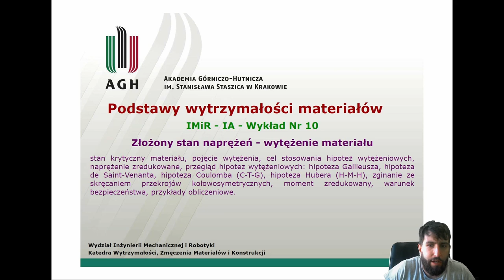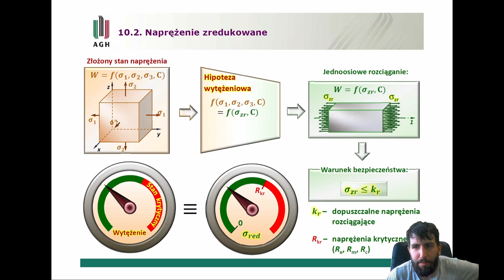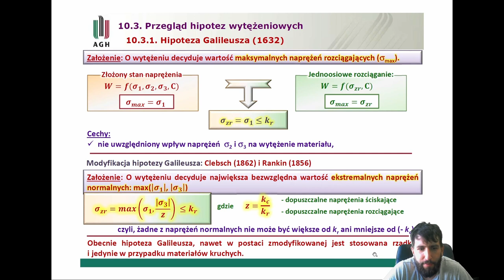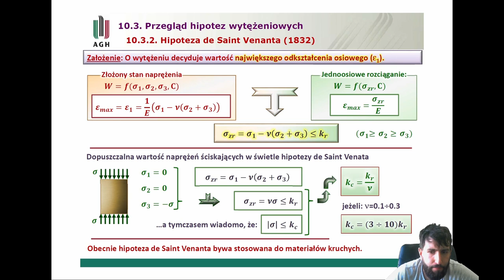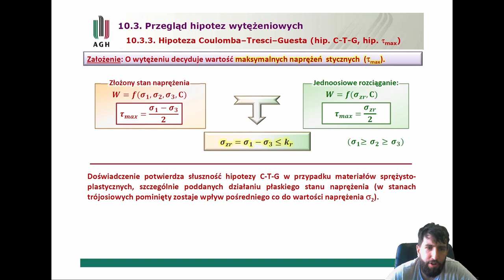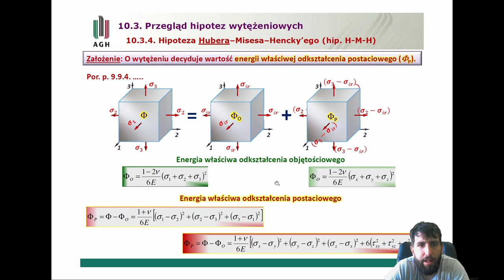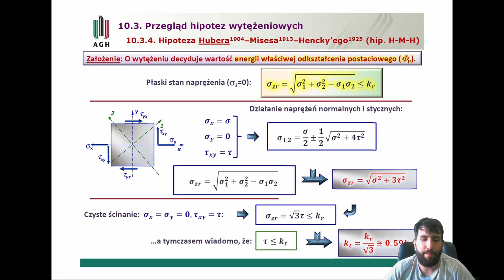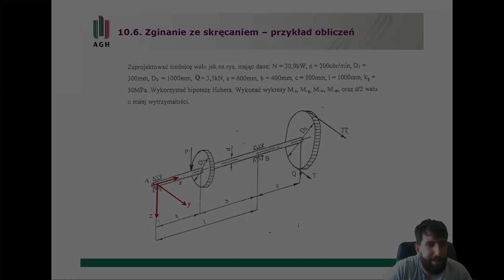WM - Wykład 6 Hipotezy Wytężeniowe